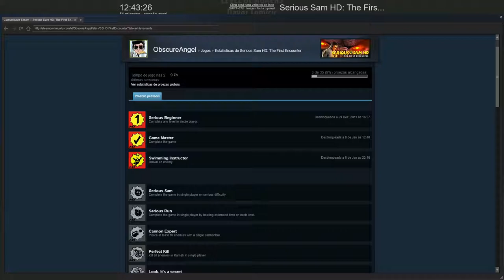Let's Play* | Serious Sam HD: First Encounter | Level 13 - The Great Pyramid [HARD] [ENDING]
About the game:
The classic arcade FPS Serious Sam: The First Encounter, which scored an overall of 87% on Metacritic and was awarded Game of The Year 2001 on Gamespot, is now reborn in glorious high-definition for legions of long-time fans and a whole new generation of gamers around the world.

Featuring dazzling visuals and revamped design, gamers take control of the legendary Sam ‘Serious’ Stone as he is sent back through time to ancient Egypt to battle the overwhelming forces of Notorious Mental and the Sirian army.